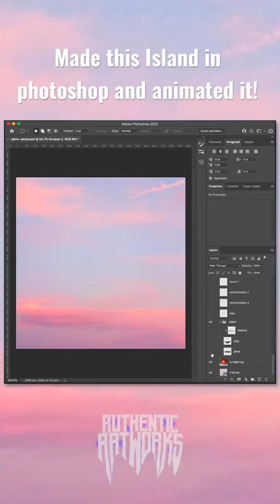2D Island Photoshop manipulation and After Effects Animation (plus behind the scene)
2D Island Photoshop manipulation and After Effects Animation (plus behind the scene)

We have made it once again! A new vision came to life. This time together with @samjonextdoor. I was able to let my creativity flow and create something from completely nothing!